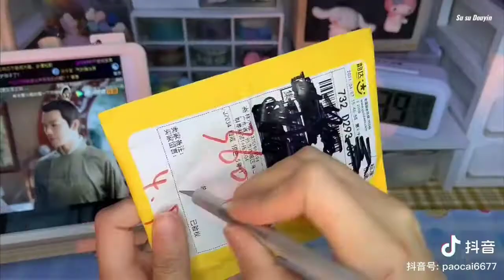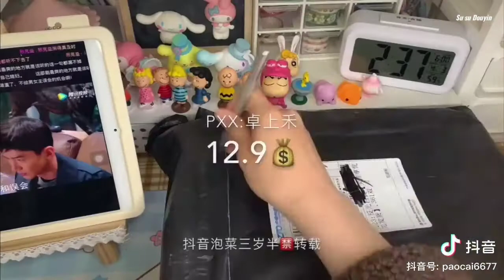Unboxing cả thế giới #1 - Tik tok TQ